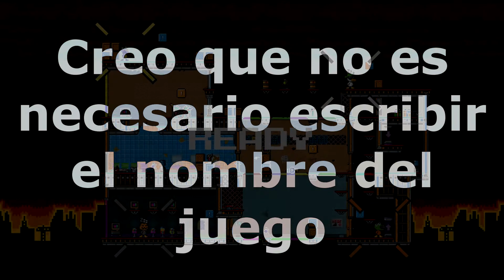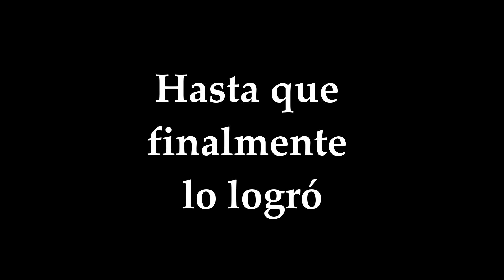Demonios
Tracking Fuck The What